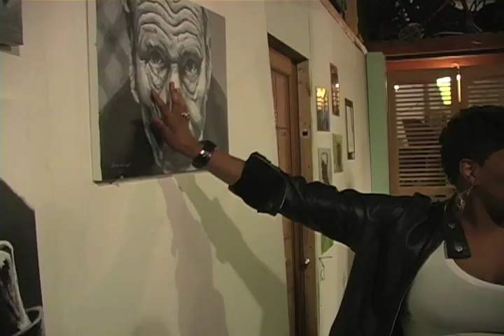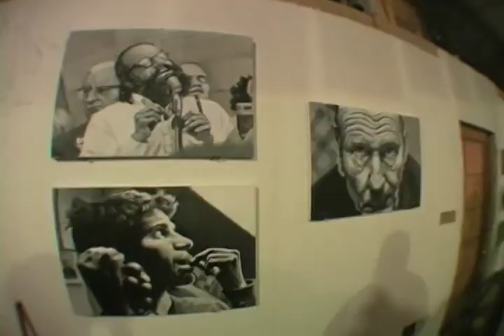The SpeakEasy; East Williamsburg, BK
The SpeakEasy has been uncannily great at attracting the perfect space for the energy required each month. The East Williamsburg SpeakEasy hosted and curated by OrderVision (production leg of New Rap Order) was no different, hitting the pulse on the rumored backdrops of a "North Brooklyn" house party, but without a sense of pretentious exclusivity, topped with some great art from the good folk who actually live at the space. Our features seasoned the night with international flavor as Brazilian emcee Eli Efi demonstrated that rhythm is universal and TreZure Empire enchanted us in sultry foreign tongue. And if that wasn't enough DJ Metaphysic assured the night turn to a bashment amidst the exhibited art and a photo booth for the partygoers. A beautiful night for the SpeakEasy books. Share.Build.Motivate.Inspire